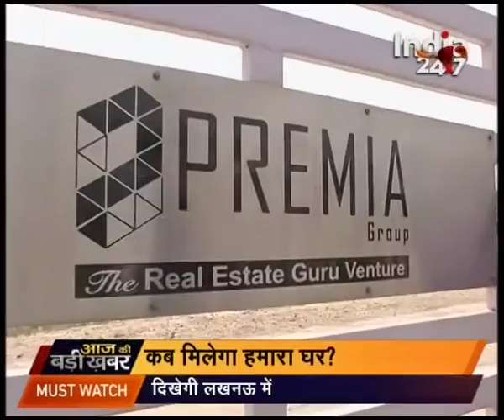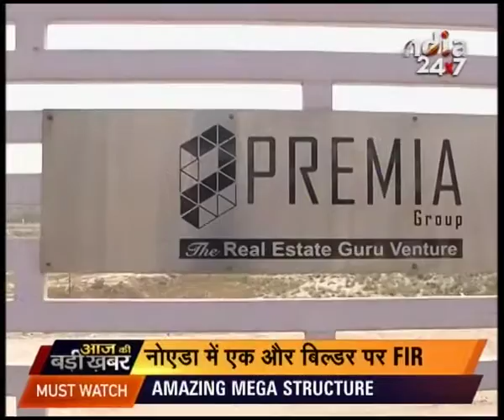badi khabar : 8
This segment covers all the  top news stories in detail . Keep watching for more details.